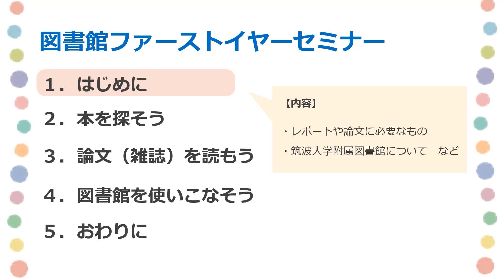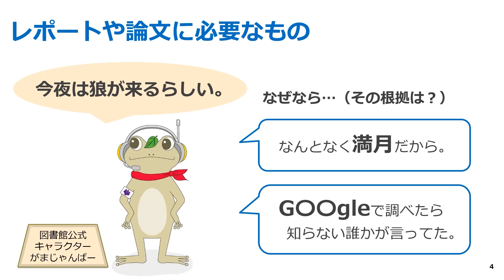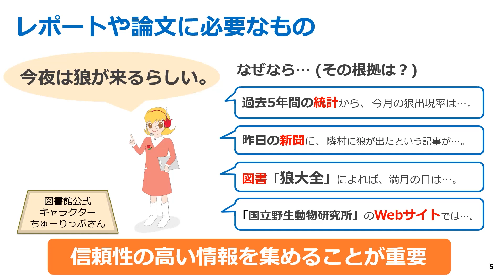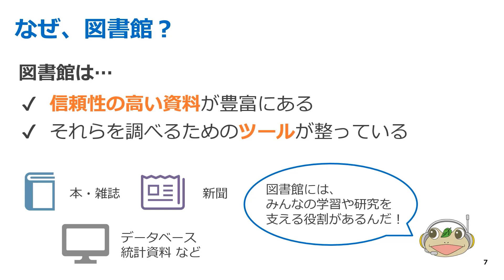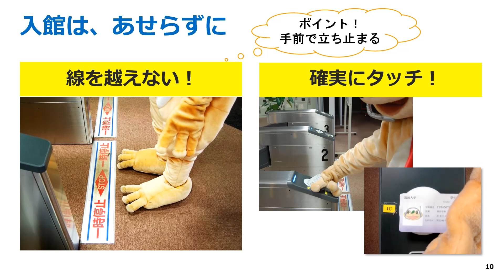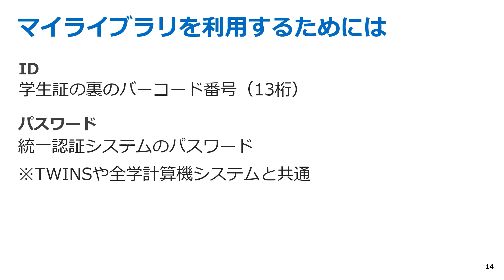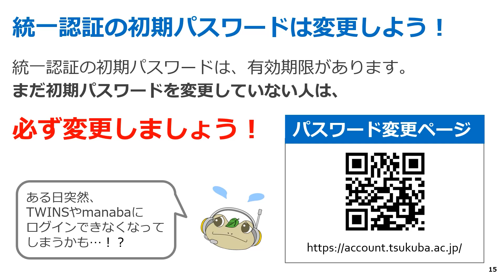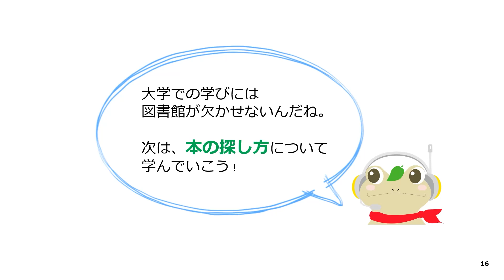1.はじめに（図書館ファーストイヤーセミナー2024）